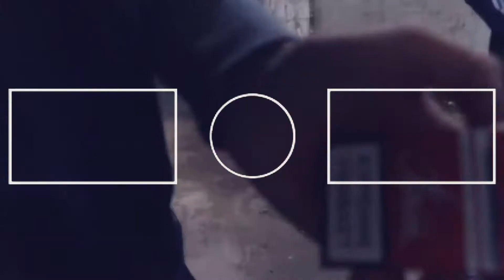INSANE CLUTCH IN RANKED SKYWARS/ mouse and keyboard sound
🖥 PC SPEC. 🖥
 CPU: 😍 I5 8600K (3.4ghz)
GPU:😪 AMD RADEON 2gb VRAM
RAM:😀 8GB RAM
MONTOR:😎 DELL FULL HD 1080p 60hz
MOUSES:❤ SPIRIT OF GAMER PRO M5
                  ❤ IDK NAME BUT ICAN BETTER
                            FLY 26CPS
                   💪EDITING SOFTWARE💪

MONTAGES:VEGAS PRO 14 /VEGAS PRO 17
PHOTOS:PHOTOSHOP CC 2017 original
EPIC EDITS: AFTER EFFECT CC 2017 original
                  😎MINECRAFT SKILLS😎

!JITTER CLICK! 🖱:min 13
                                 avg. 14
                                 max 15~18
NORMAL CLICK🖱:min 7
                                  avg 7
                                 max 8
BETTERFLY CLICK🖱: min 20
                                        avg 24
                                        max 28
DPI MOUSE : 800
sensitivity.   : 40
                         🎮SERVER🎮
play.cubecraft.net
hypixel.net
ASMR,AMSR,ASRM,KEYBOARD SOUND, MOUSE SOUND, GLORIOUS MODEL O ,
GLORIOUS gmmk sound,insane hypexil CLUTCHs, sky wars CLUTCH extension.
, god bridge , how to god bridge, how to drag click